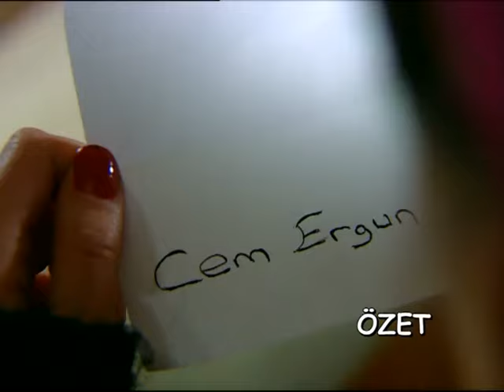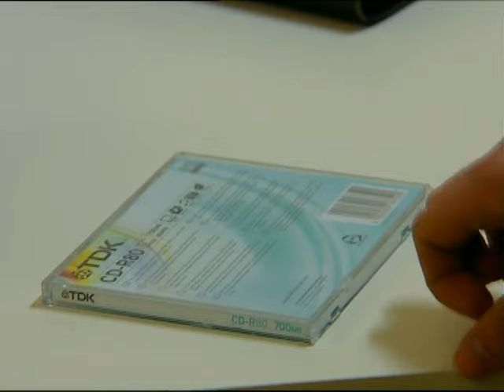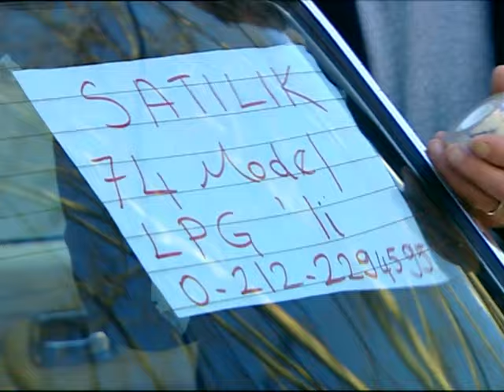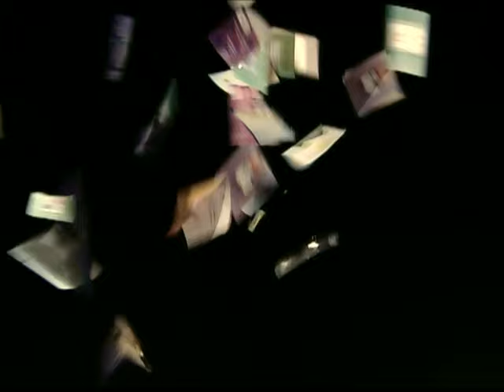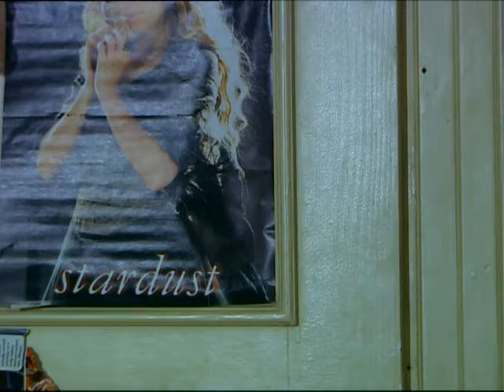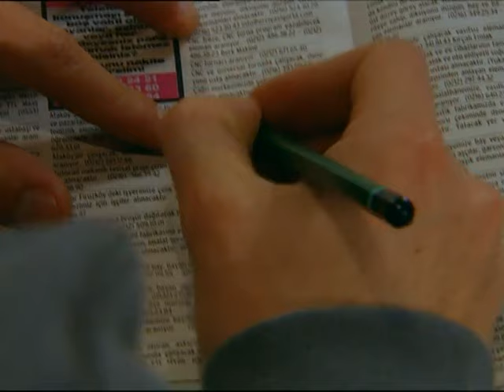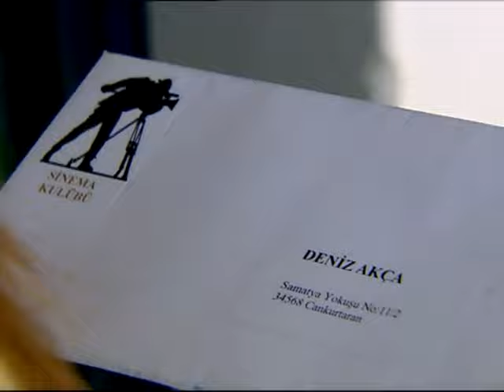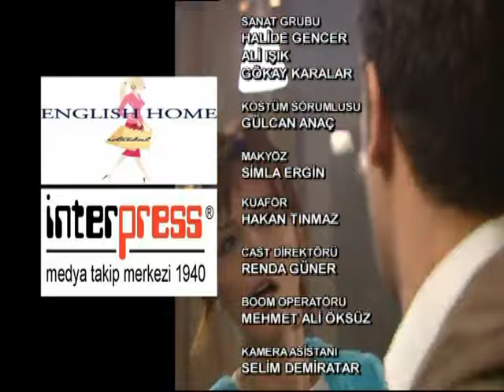Kavak Yelleri 39. Bölüm - FULL Bölüm